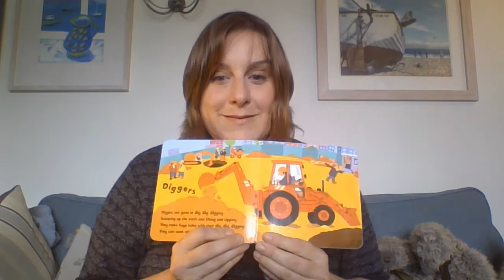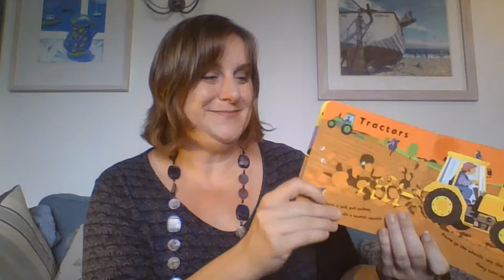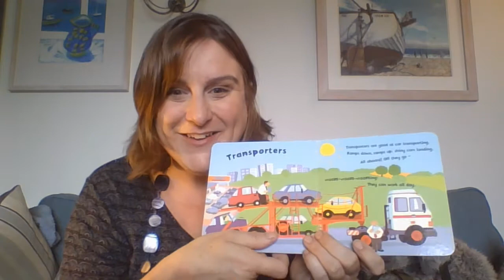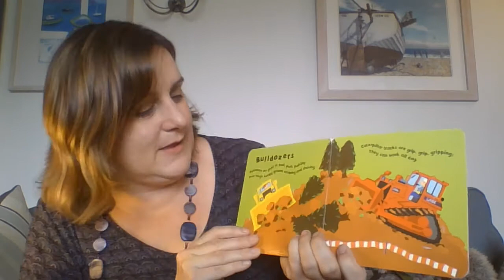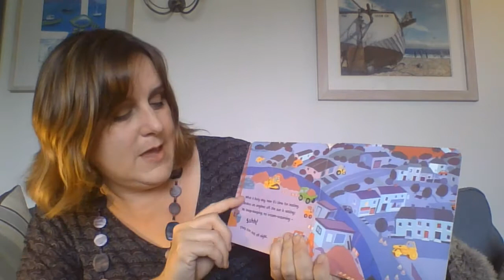Chinchilla - 6th May, Wednesday - Dig dig digging story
Chinchilla Class - 6th May, Wednesday - Dig dig digging story